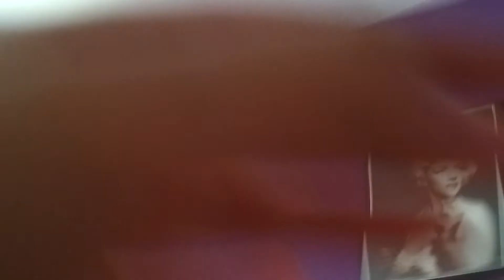Twilight's first party ,, Bad side''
Twilight's first party SO1 is not available from copyright reasons.